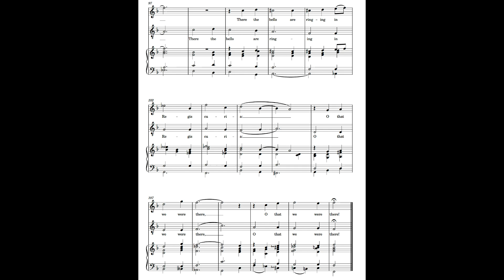In Dulci Jubilo - last verse descant and reharmonisation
In Dulci Jubilo - last verse descant and reharmonisation by SG Huston

sghuston.co.uk